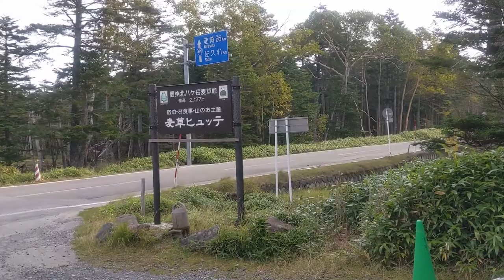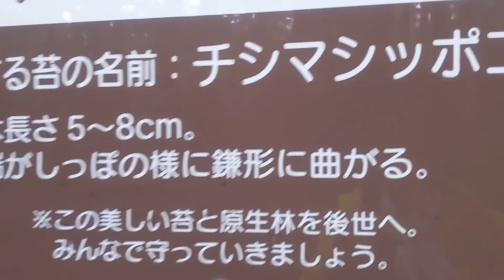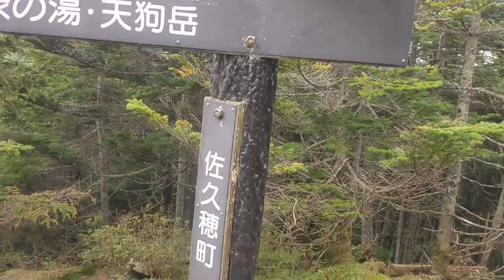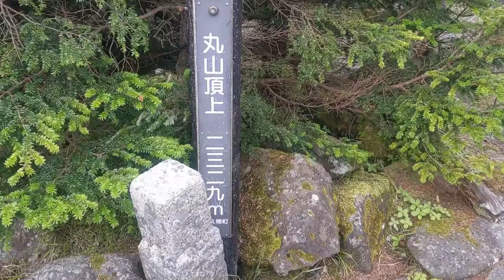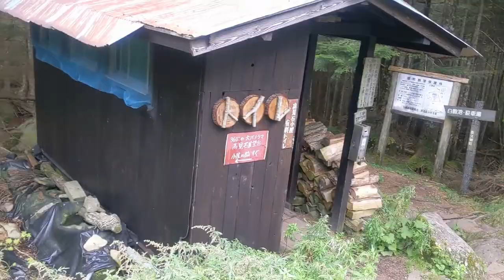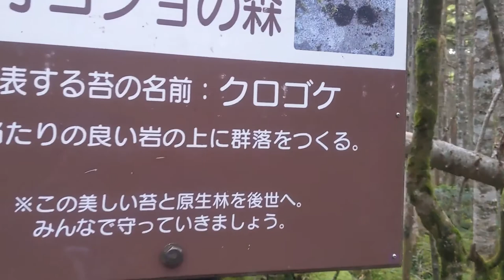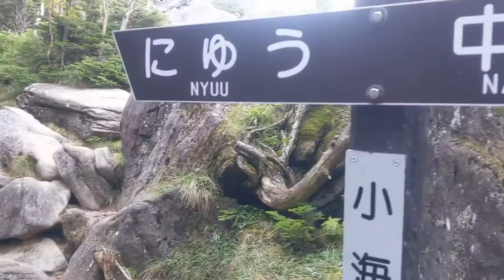【八ヶ岳】麦草峠～にゅう 2021 9 14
昨年歩いたルートとほぼ逆周りで、麦草峠～丸山～高見石～中山～にゅう～白駒池を歩きました。

編集の都合から音声を入れるようにしました。
お聞き苦しいところもあるかもしれませんがご容赦ください。